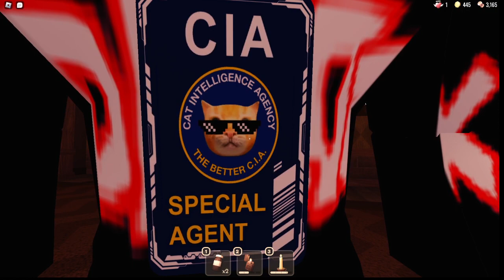i beated doors